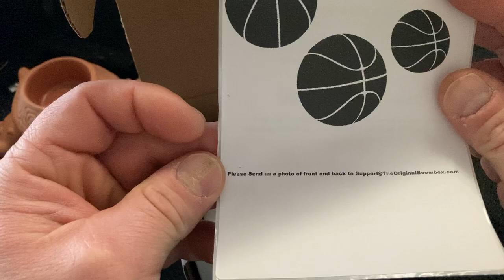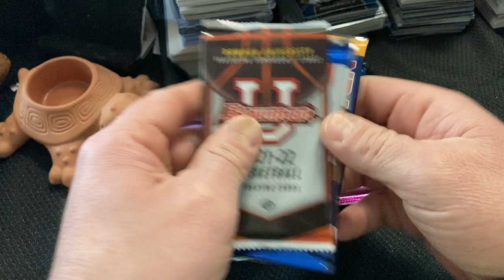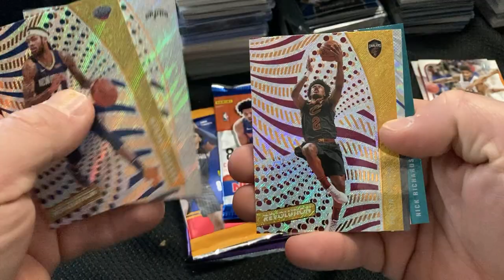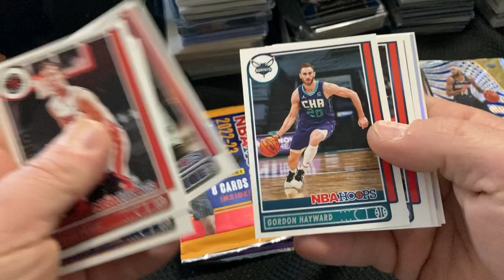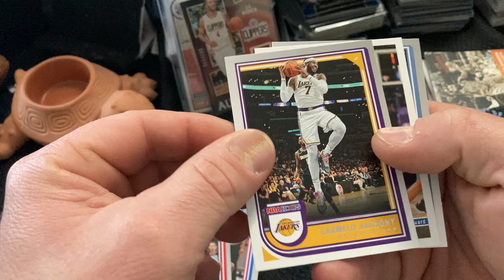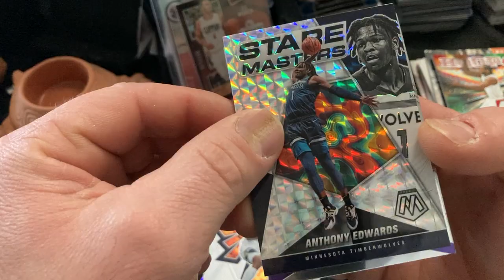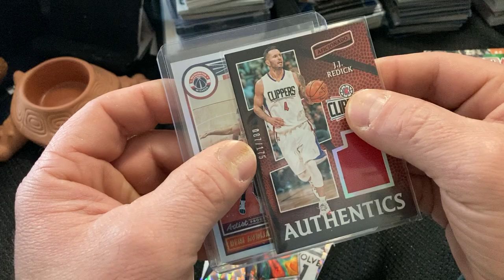NUMBERED AND AFICIONADO! FEBRUARY BOOMBOX MID-END BASKETBALL!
Opening my February Boombox mid-end basketball. Always a fun rip! Use this code on Whatnot when signing up to get $10 on your first purchase